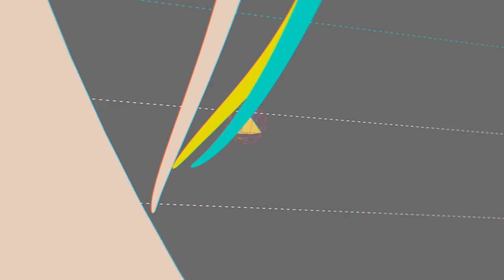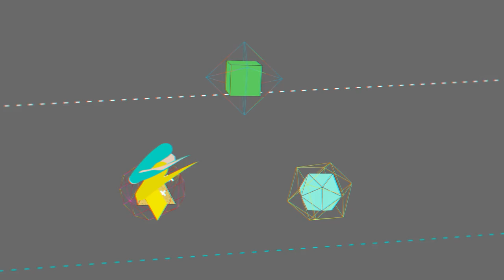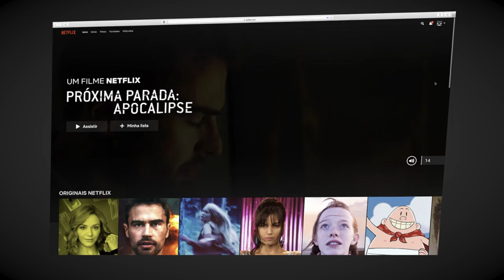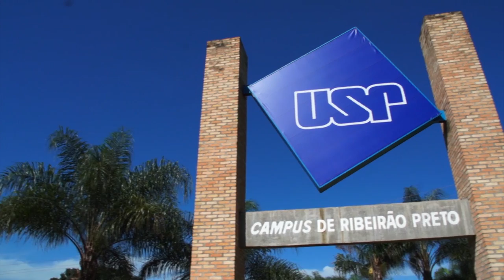TV USP Informa n.º 72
Nessa edição do TV USP Informa você confere matérias sobre um projeto de extensão da Esalq que leva o ensino da microbiologia para escolas da rede pública estadual e Piracicaba/SP; o que é e o que abrange a chamada "Economia Circular", tendência forte para as próximas décadas; e por fim tem acesso a dicas práticas sobre como higienizar melhor frutas, verduras e legumes antes de consumi-los. Confira!